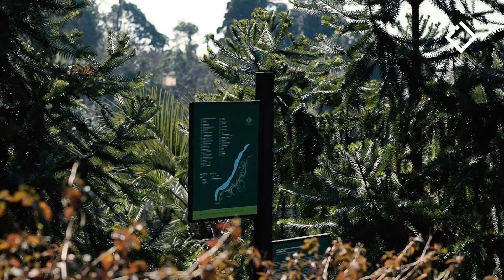ირაკლი არჩაია | პროექცია | 10.03.2023